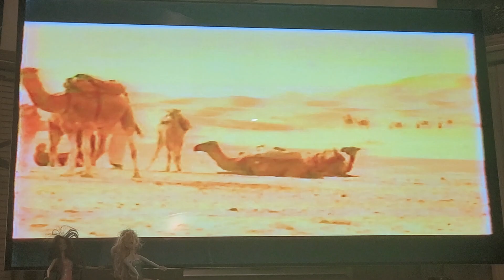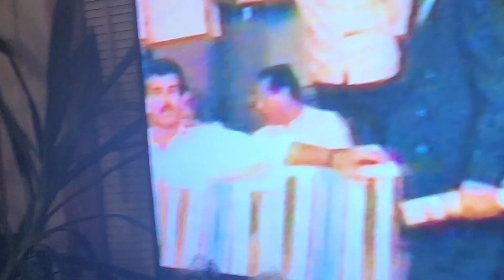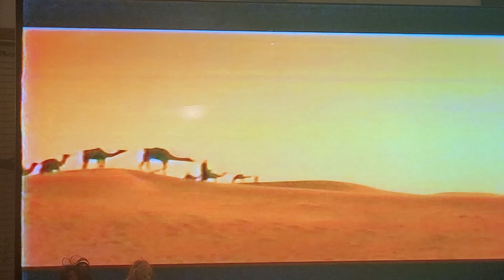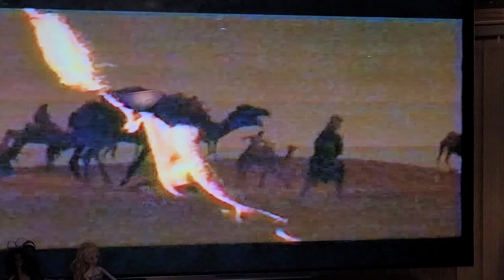Jeff Healy in the 80s. hard to believe he was blind.